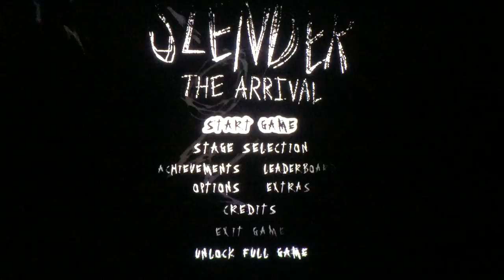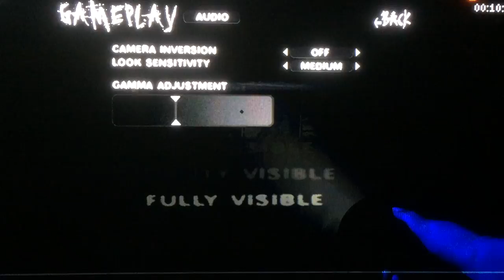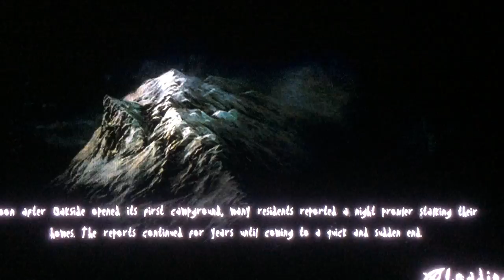Slender The Arrival